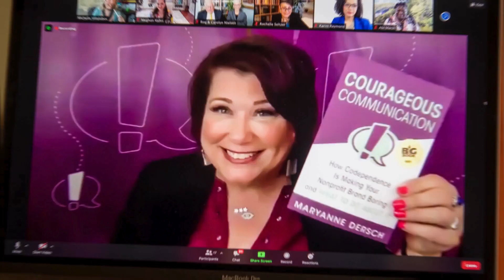Donor Attraction With Digital Marketing: Chris Barlow: The Influential Nonprofit Ep. 138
As Founder and Customer Happiness Director of Beeline, Chris is thankful to get to help nonprofits grow their mission and donor base through digital marketing, specifically Google Grant, Bing, and Facebook ads.
Most of all, he’s thankful to be the dad to seven kids and to help them learn to live generously.

 Key Takeaways:
✭Digital marketing is a powerful tool for nonprofits to achieve their organizational goals. The key to having an effective digital marketing strategy is to focus on giving value.
✭Create content that addresses donor’s questions, entertains, and solves their problems. When you focus on producing valuable content for your audience, you won’t have to waste too much effort on self-promotion. People will naturally gravitate toward you.
✭Leverage existing content to provide value without sacrificing too much time, collaborate with partners in creating mutually beneficial projects, and utilize Google Ad Grants to increase awareness and grow email lists.
✭Take a step-by-step approach to building relationships and enrolling people in the organization. Utilize tools like Facebook lead ads and Google Ads to attract new subscribers. Focus on creating engaging content to continually attract new donors.

“It's not just attraction. It's nourishing. The flower provides nourishment for the bee. it's not just about making ourselves look nicer.”
-Chris Barlow